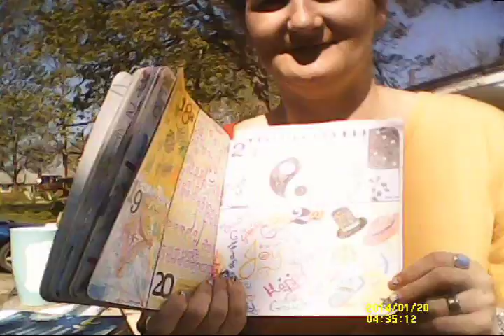Curly Hair....without curlers???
Yes thats right I will show you how! Also daily doodle and quote! Happiness to you all !!!